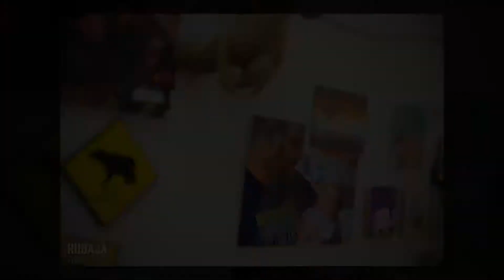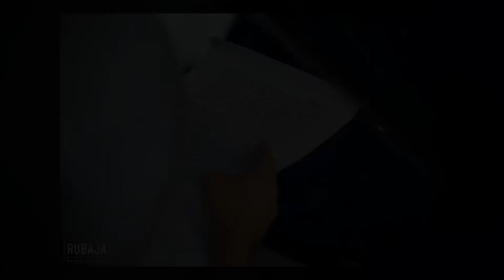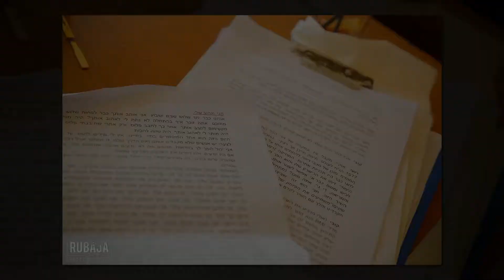חתונה ב קומה הרביעית | חגי וצביקה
כל חתונה היא מרגשת.
שני אנשים, עם סיפור חיים מחליטים להתאחד וליצור סיפור חדש, ולהתחיל דרך חדשה ומשותפת.
וכך גם הסיפור של חגי וצביקה. מרגש ומשמח. אבל הפעם היה מיוחד. מעט שונה. כי חלק מהסיפור דיבר על מאבק, קבלה, תיקווה והמון אהבה.
חגי וצביקה היקרים, זכיתי להיות חלק מאחת החתונות המרגשות. האהבה שהייתה באוויר, עם חברים מדהימים, טקס מרגש שדיבר על קבלה ואהבה, הברכות המרגשות שבאמת נאמרו מכל הלב, המשפחה שמביעה אהבה ללא תנאים (למרות אמונות שונות), אבא שהפתיע והגיע...הכל יצרו יום שריגש אותי ונתן קצת תיקווה שיש עוד סיכוי בחברה שלנו לקבל את "האחר". אני מאחל לכם שכל יום יהיה יותר טוב מקודמו ושהחתונה הזו היא רק ההתחלה לעתיד המדהים שיהיה לכם יחד. תודה לכם על הזכות, הכבוד והאמון שנתתם בנו להיות אתכם.